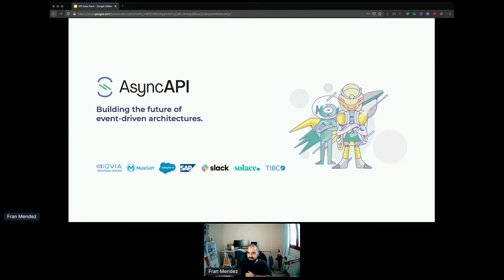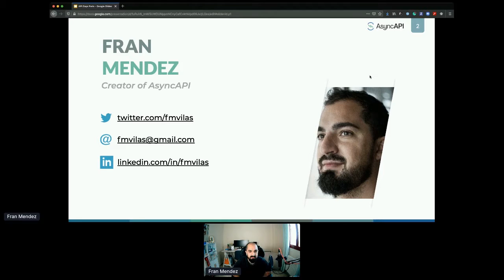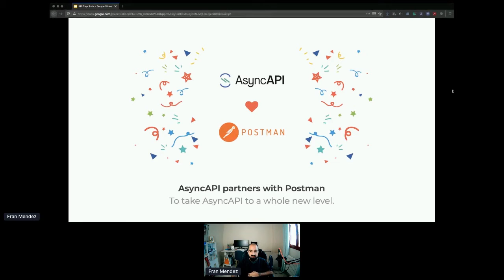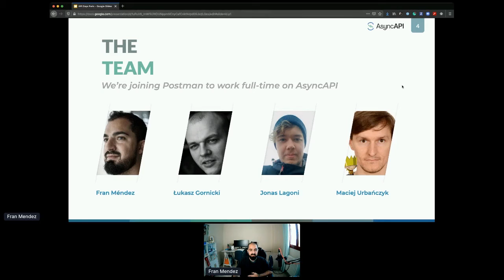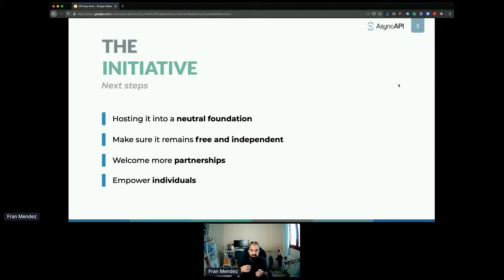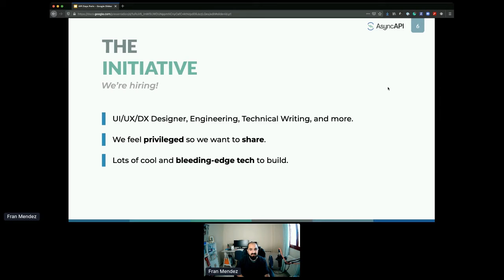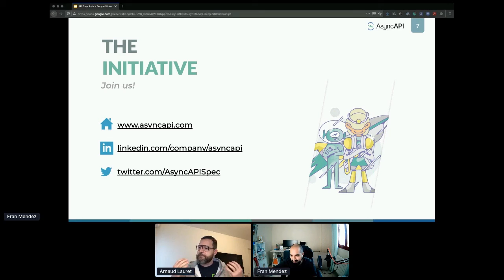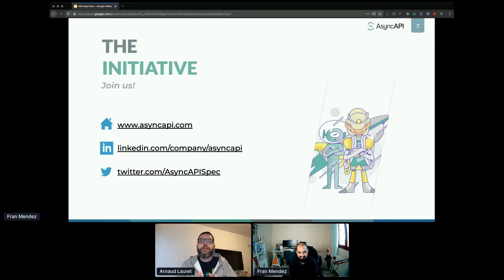Apidays LIVE Paris 2020 - The State of AsyncAPI By Fran Mendez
The State of AsyncAPI
Fran Mendez, Creator of AsyncAPI